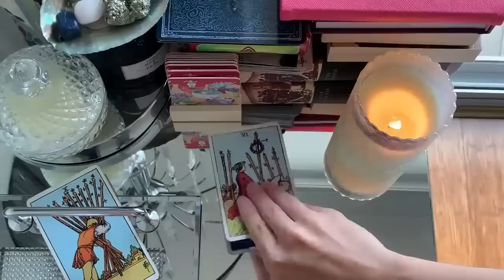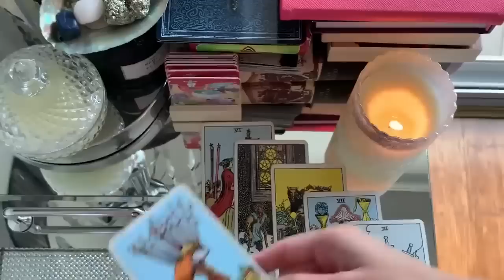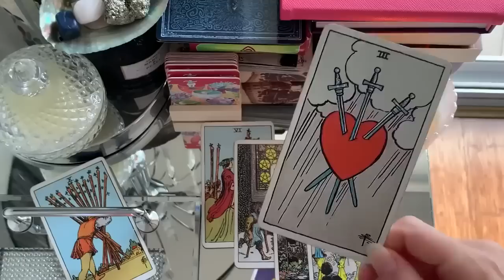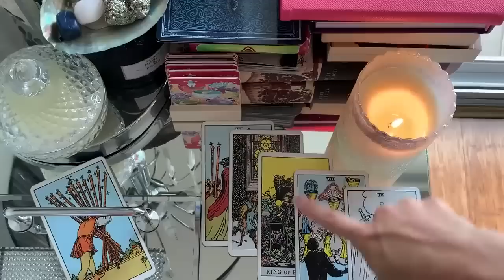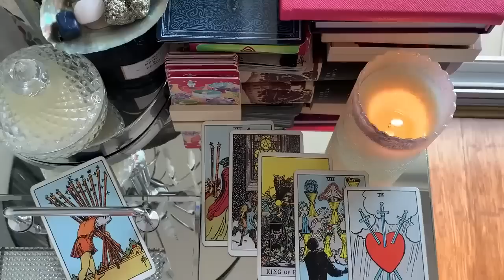GEMINI I GOT GOOSEBUMPS! YOU THOUGHT THIS WAS IMPOSSIBLE!! IT'S NOT!😳❤️🔥15-31 MID MAY 2023 TAROT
🌙 15-31 MID MAY 2023 TAROT